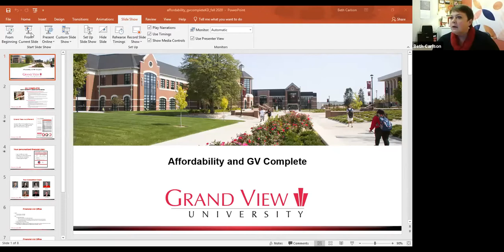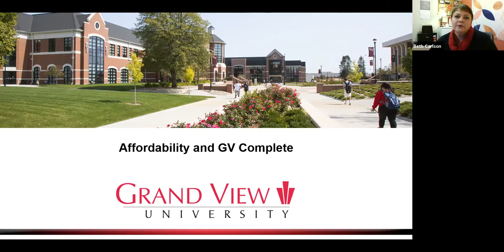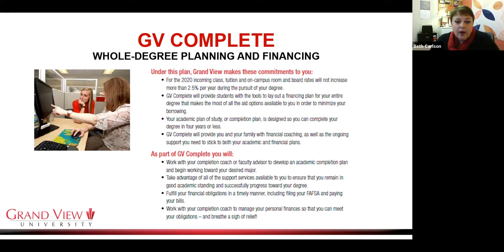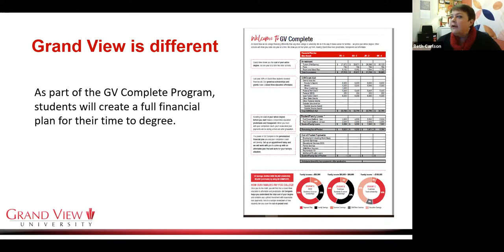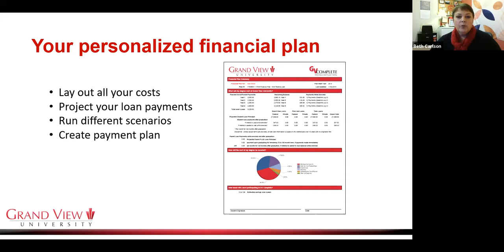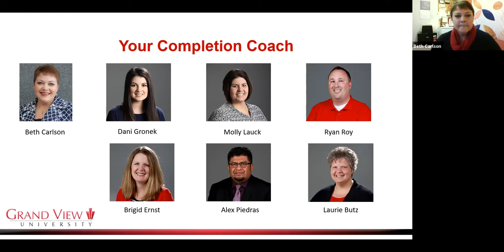Virtual Visit - GV Complete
Virtual visit discussion on the GV Complete program at Grand View.